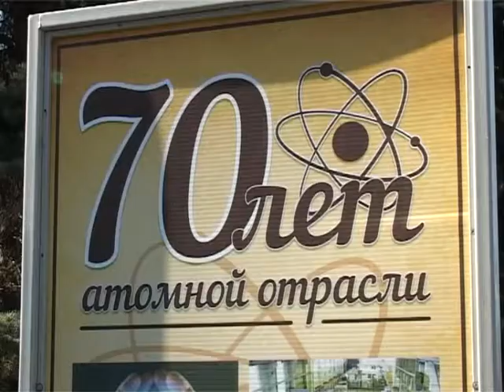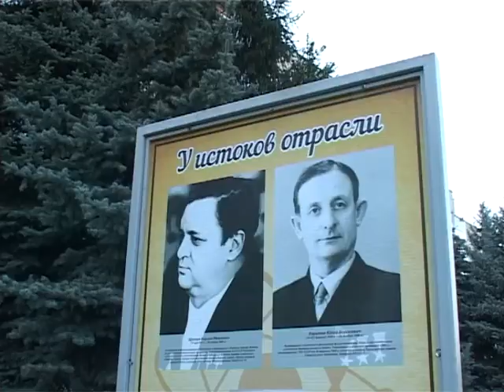В Заречном открыли «атомную» аллею